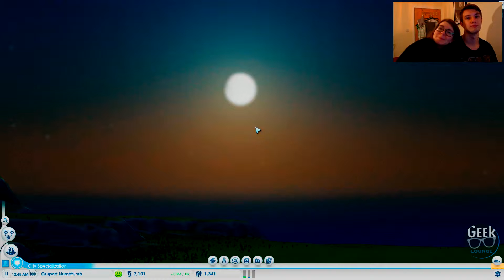Let's Play SIMCITY Part 3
Enjoy this Gaming Geek take on the task of becoming the greatest Major of all time!

SimCity is an open-ended city building video game released in 2013, published by Maxis – now part of Electronic Arts. In the game, the player is tasked by developing a city from the group up – all while maintaining the happiness of citizens and businesses, and keeping on top of their budget. The development of a city is divided into development zones: residential, industrial and commercial.